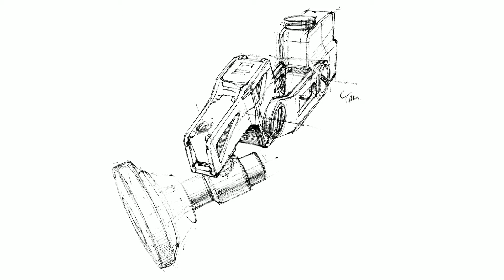POST CITY Symposium I: Future Mobility / Shunji Yamanaka (JP)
The concept of mobility used in this POST CITY Symposium is very broadly defined. It encompasses a spectacular R&D prototype of a self-driving car, a survey of urban mobility worldwide as well as the mobility of data, and all the millions of people who are now migrating to cities. Shunji Yamanaka (JP) of the Future Robotics Technology Center presents their latest robots.

Shunji Yamanaka (JP) is a design engineer and Professor at the Interfaculty Initiative in Information Studies at The University of Tokyo.